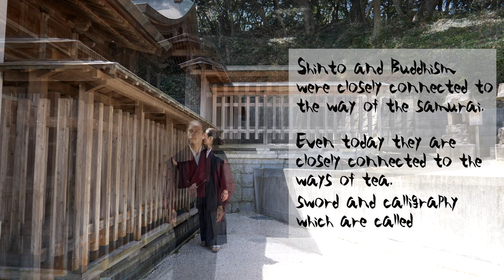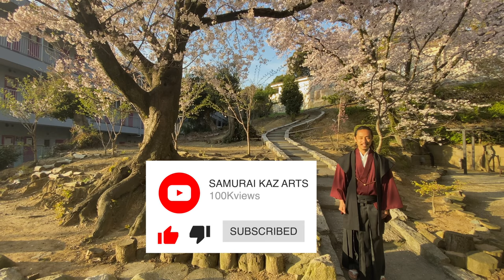Experience a Shinto purification rite and votive samurai sword ritual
I hope you were able to experience the purification and spiritual energy  from these rituals and it helps you feel refreshed.
Ok see you in next time. Bye bye.

samurai_kaz_arts

【About Me】
KAZ KOBAYASHI (Performer, Writer, Choreographer) is an actor, a Japanese sword combat (Ta Te) performer and choreographer (Ta Te- Shi). He has been appearing extensively on stage, TV, films in Japan. Films include, Rurouni Kenshin Part II: Kyoto Inferno (Warner Bros. Pictures, Inc., 2014), Time Scope Hunter (NHK TV series 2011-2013, Movie in 2013).
As a Japanese martial artist. He has a black belt of IAI and　studied zen meditation and KI and have been certified in each.